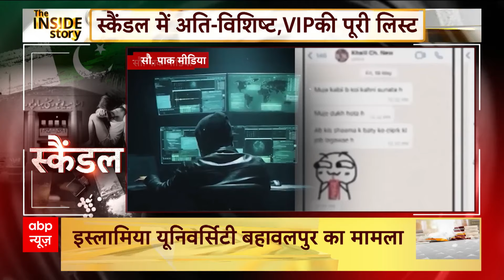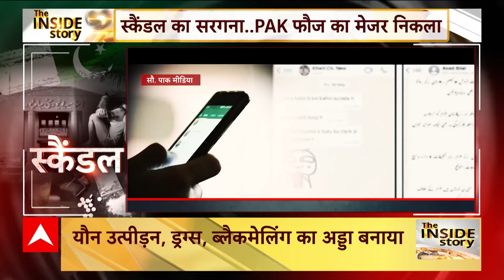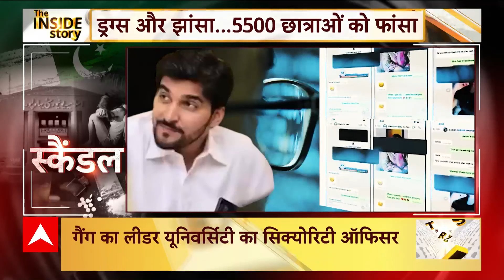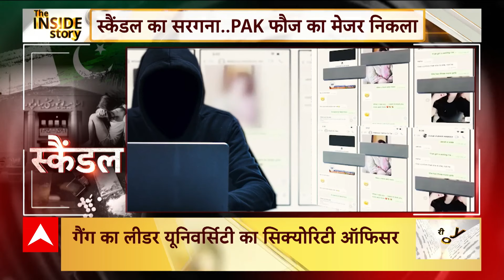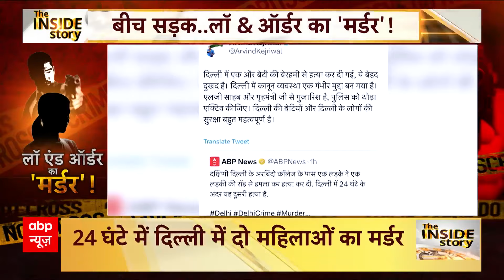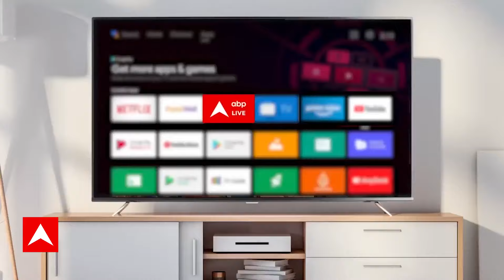Pakistan News : सनसनीखेज कांड का सरगना PAK फौज का मेजर निकला ! | The Inside Story